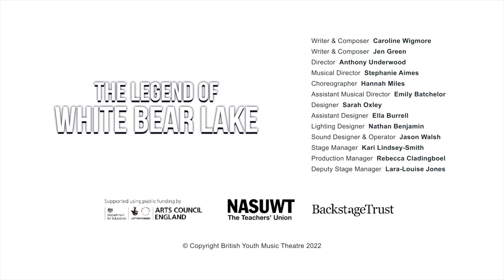The Legend of White Bear Lake I Trailer